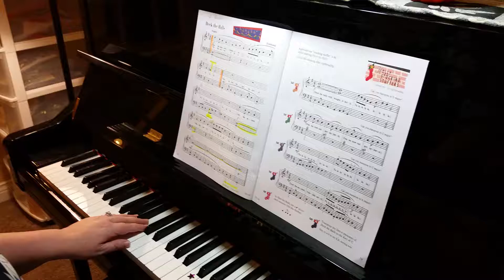Deck the Halls for Nolan